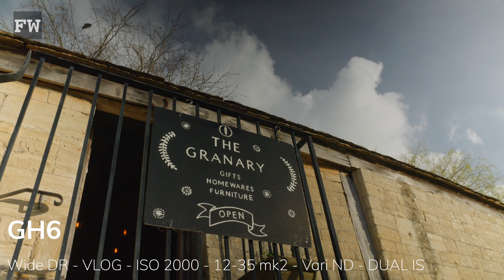GH6 Wide Dynamic Range and Stabilisation samples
A few shots from the first 10 days of owning the GH6.